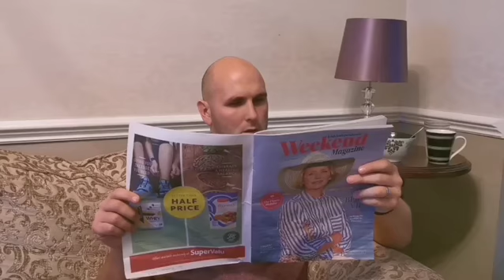When you hear dangerous spiders have landed in Ireland...